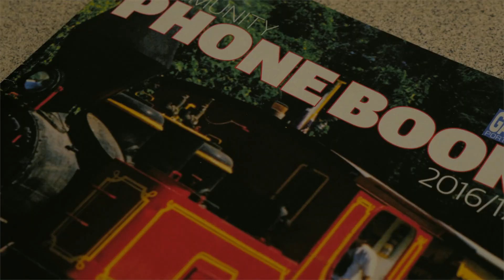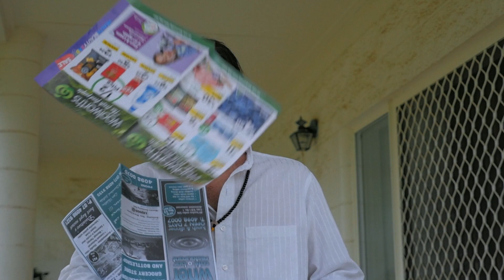The Leaf Blower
Frank Frikker, songwriter/musician, wrote" The Leaf Blower." It won "Best Music Video" at the 2017 Port Douglas Film Festival, Port
Shorts.